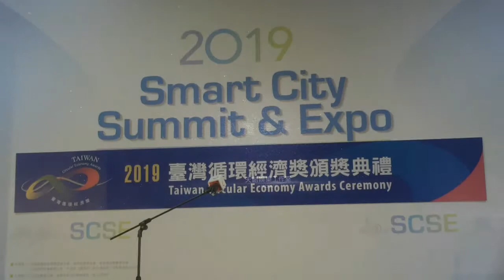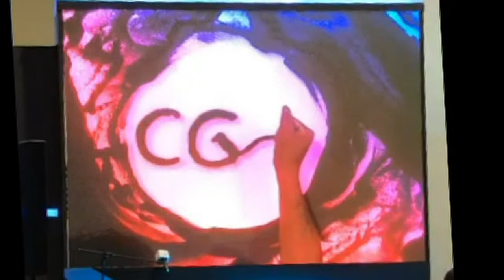【天創沙畫】沙畫-沙畫演出-現場沙畫表演｜台灣循環經濟獎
中華經濟研究院主辦的第一屆台灣循環經濟獎，在南港展覽館舉行頒獎典禮。共有52家企業、80件作品角逐四大獎項

這次天創沙藝師利用沙畫,來講述循環經濟的重要性
從因為垃圾製造,導致頹壞的環境,到象徵循環經濟的台灣藍鳩出現,大地復甦,充滿生機。最後呈現大家一起守護環境,一同保衛地球的畫面作結束。

一段五分鐘左右的演出,點出這次活動的主題,並承接後面頒獎典禮的內容與使命

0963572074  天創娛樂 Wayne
特技、馬戲、雜技、雜耍、魔術、舞蹈、樂團
春酒、尾牙、記者會、表揚大會、品牌活動
公關活動、政府活動、家庭日、晚會、派對
永遠做最好的溝通；永遠做最精彩的節目